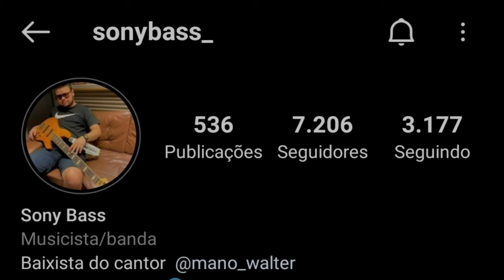SONY BASS | ENSAIANDO NA BANDA DE MANO WALTER | FORRÓ NO BAIXO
Pois deixa o seu like, comente e compartilha.